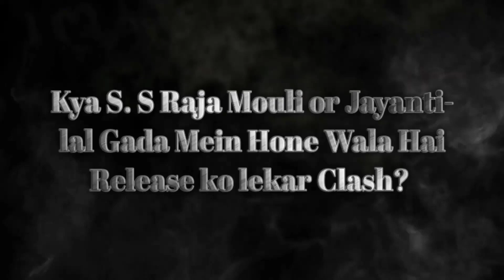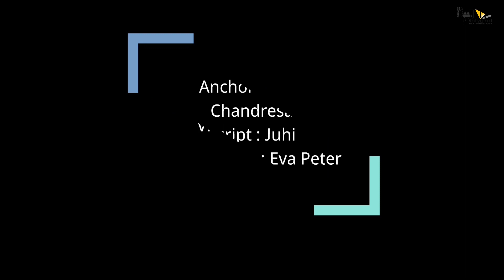RRR | 41 Interesting Facts | Ram Charan | Jr. NTR | S.S. Rajamouli | Karan Johar | Alia bhatt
0:00 Intro
0:50 What will be the Storyline of the Movie "RRR"?
1:45 Who will Play the Lead Roles in the Movie "RRR"??
2:15 What are Some Interesting Facts About the First Song of the Movie "RRR" - "Dosti"?
3:35 Why is Jayanti Lal Gada Favoring the OTT Release of the Movie "RRR" rather than Theatrical Release?

Cast
NTR
Ram Charan
AJ
Alia Bhatt
Director
SS Rajamouli

Credits:
Anchor : Hasti Chandresa
Script : Juhi
Editor : Eva
Uploaded By: Sanidhya Kumar Verma
Thumbnail : Abhi